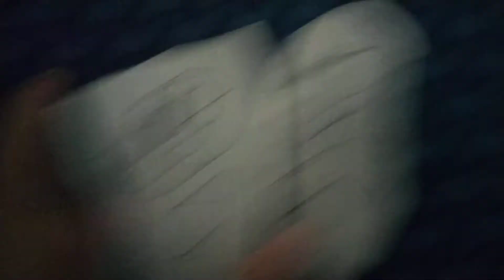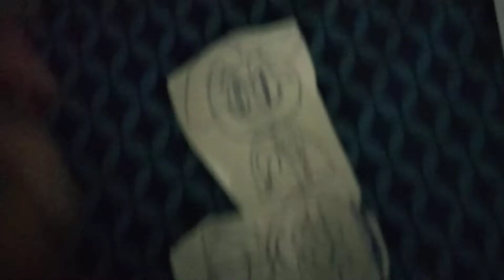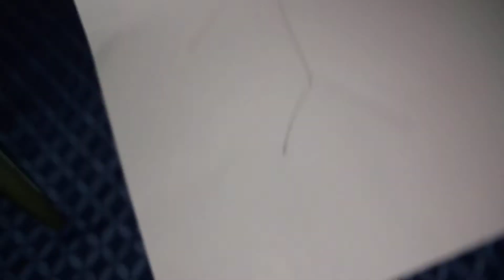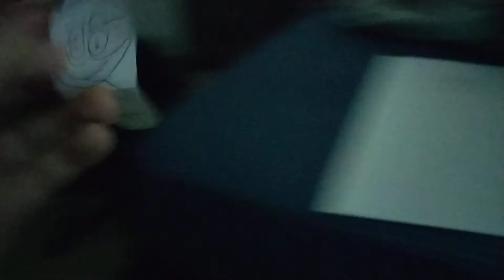The Adrian Show S3E1 Super-Adrian 7 Evil David's Revenge (SEASON 3 PREMIERE)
super Adrian returns yet again but this time they battled evil David like David from BFDI